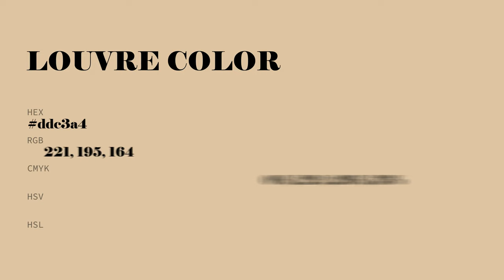Louvre color ddc3a4 hex color - Yellow color - Cool color ddc3a4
What color is Louvre ? ddc3a4 hex color - Yellow color - Cool color ddc3a4

Hex ddc3a4 Color Code is also known as Louvre color.

Hex ddc3a4 Color code in RGB color code model is created after adding 86.67% red color, 76.47% green color and 64.31% blue color.
Hex ddc3a4 Color code in CMYK color (process color) code model is generated after subtraction of 0% cyan, 11% magenta, 25% yellow and 13% black.